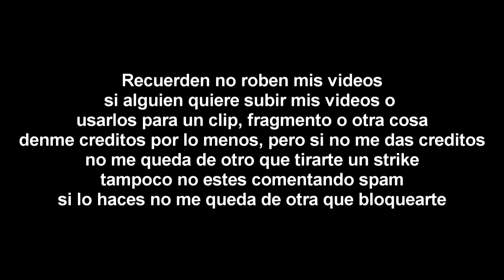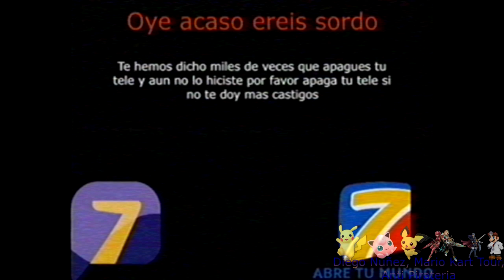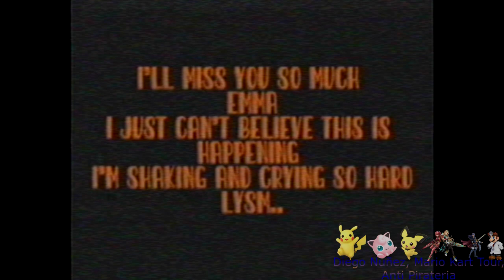[FALSO] Pantalla antipiratería de Azteca 7 (México, 2013, muy aterrador)